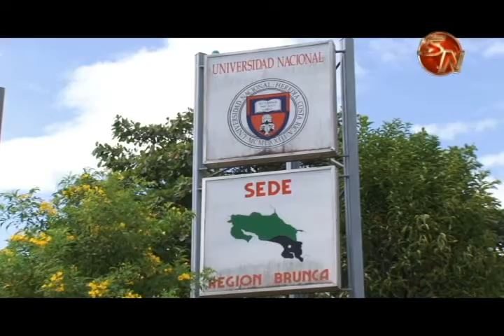UNA Pérez Zeledón inició construcción de residencias para 72 estudiantes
Un proyecto ambicioso comenzó en el campus generaleño de la Universidad Nacional, con el objetivo de brindarle oportunidades a los jóvenes quienes viven en las zonas más alejadas.